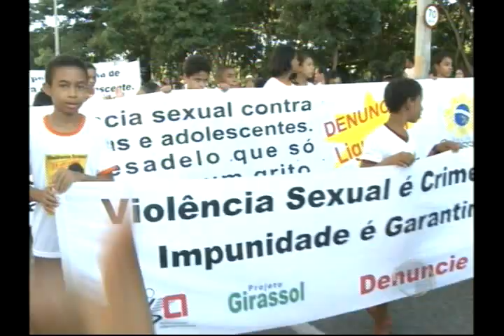caminha contra abuso sexual